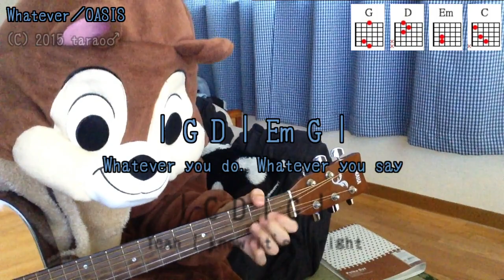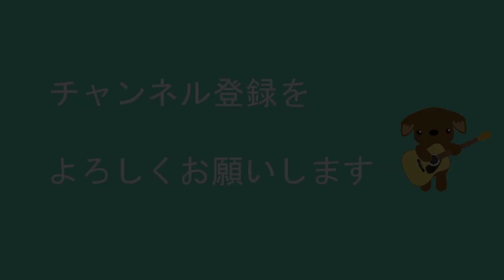Whatever／OASIS／Guitar Chords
オアシスさんが歌う「Whatever」を弾き語り用にギター演奏したコード付き動画です。